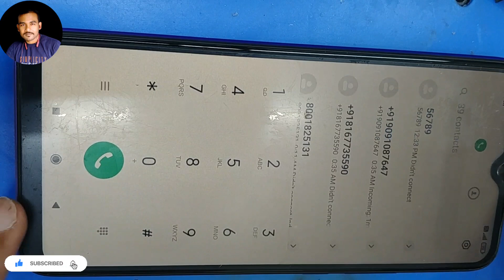Redmi 9 prime network problem solution | redmi 9, 9 power, 9 prime no service problem solution